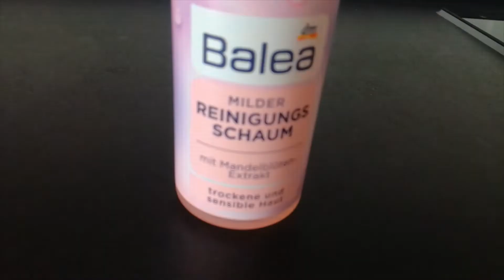Gesichtsreinigung mit mildem Reinigungsschaum von Balea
Hallo ihr Lieben ! Unterstützt mich mit einem Abo ! Dankeschön !